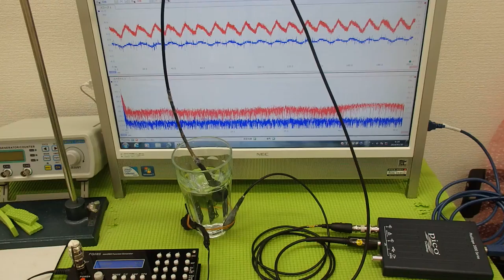超音波システム技術 Supersonic wave System technology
１：水槽・治工具・・容器の表面改質・設置技術
　２：超音波振動子・プローブの設計・製造技術
　３：超音波伝搬状態の測定・解析技術
　４：超音波（非線形現象）の制御・評価技術

‹‹参考››

‹‹論理モデル››